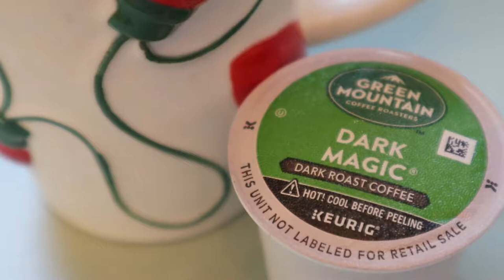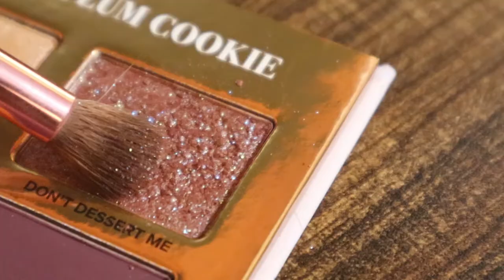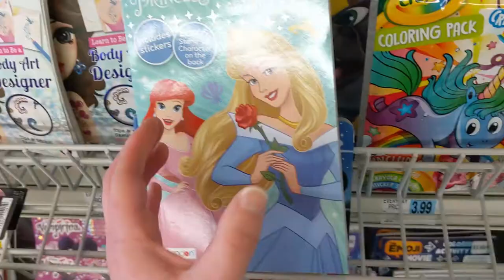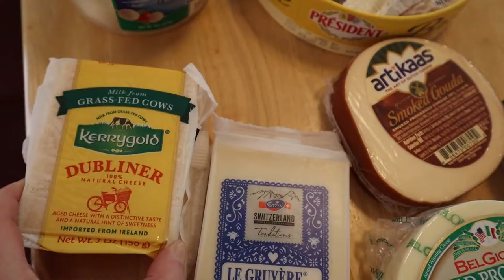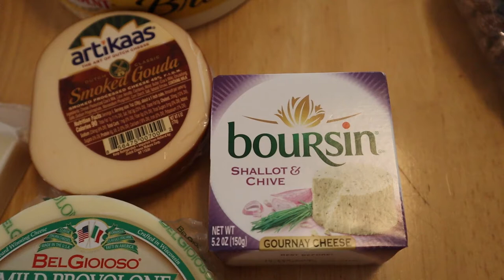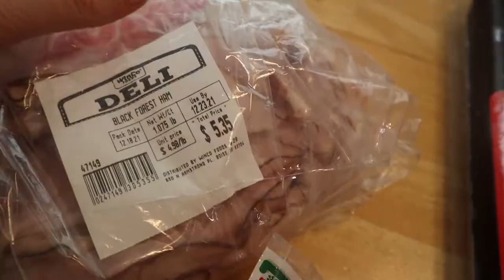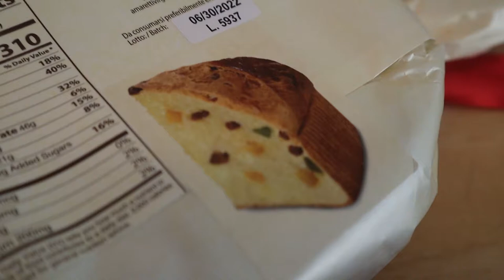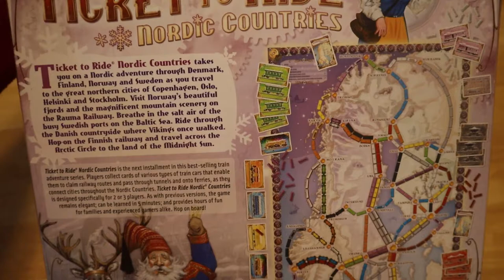HOW TO HAVE THE MOST FESTIVE WINTER DAY | Collaboration with Celine Ferrocious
HOW TO HAVE THE MOST FESTIVE WINTER DAY featuring my friend here on YouTube, Celine Ferrocious!

Last time, Celine showed me how she has the most perfect Autumn day. Now that it's Christmastime we are switching and I'm now showing her how to have the most festive Winter day! ⛄ I hope you enjoy seeing a glimpse into how I celebrate the holiday season and don't forget to watch Celine follow along my cozy and festive itenerary over on her channel!

🎵 All music on my channel is created by me and/or my boyfriend, Jose. 🎵

🔵 USB Hub so I don't break my back bending over to plug stuff in
🔵 SD Card that can handle my HD masterpieces
🔵 Audio Interface connects my microphone and looks sleek
🔵 Mouse with extra buttons to make editing videos a breeze
🔵 Microphone that makes my voice sound more aesthetic than it actually is
🔵 Portable Hard Drive that stores my bajillions of videos when my computer gets full
🔵 Camera that is bae
🔵 Headphones that make bad music sound good and good music sound great
🔵 Audio Editing Software that brings my music and voice-overs to life
🔵 Video Editing Software I use to turn footage into the cinematic gem you just watched